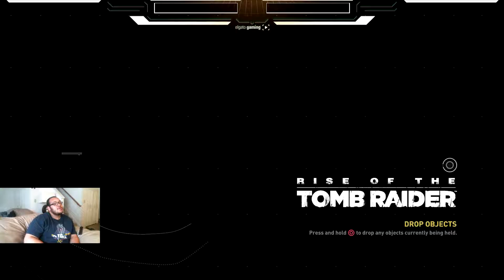Rise Of The Tomb Raider Part 8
Hey so my Tomb raider adventures are moving to the weekends. So every saturday and Sunday at 5 PM you will get  30 minute videos.